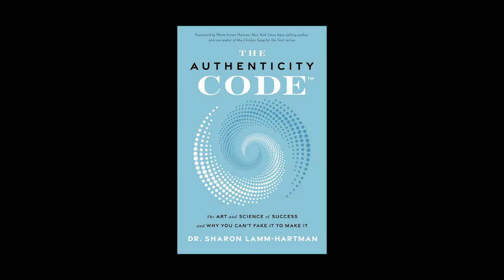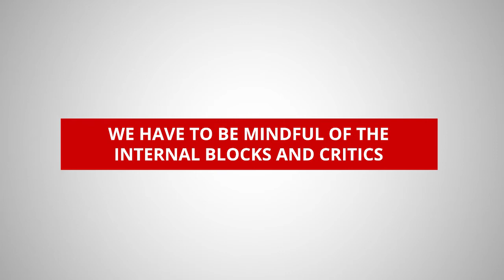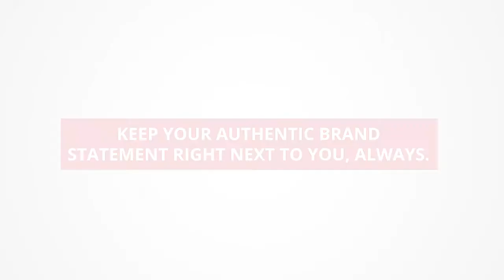Dr Sharon shares the secrets to Executive Presence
How do you show up when you are on a call with a prospect or a customer? Are you able to focus on the present moment, or is your attention on what to say next? Unlock the secrets to executive presence. Dr. Sharon's new book will show you how. Preorder her new book The Authenticity Code